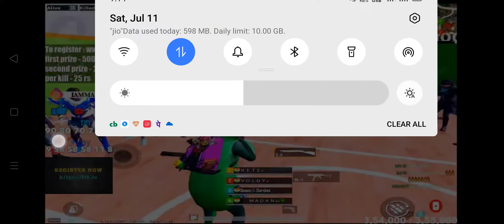MADAN BAD WORDS IN FUN ROOM | 18+ | funny match | madan fan | pubg videos